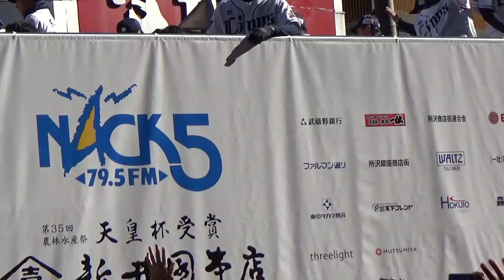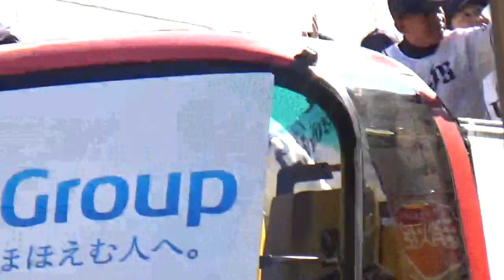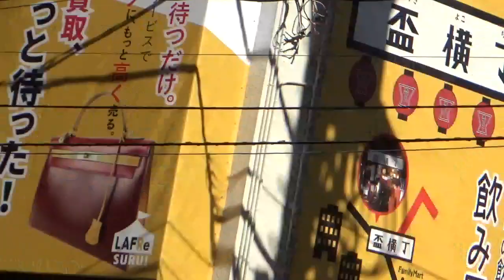【埼玉西武】2018 優勝パレード【所沢】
2018西武ライオンズファン感謝デー
西武ドームでのファン感を前にして、午前中75000人を集めてオープンカー2台オープンバス3台で、所沢ファルマン通をリーグ優勝パレードしました。